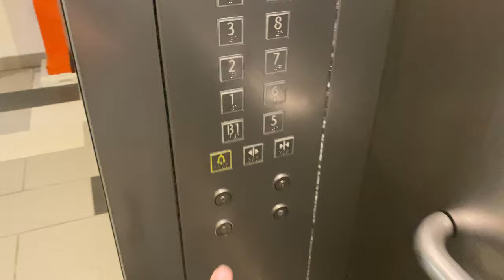KONE S MONOSPACE MRL @ SIT@NP [FIREMAN LIFTS]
The Singapore Institute of Technology operates satellite campuses in each of the 5 polytechnics in Singapore, which includes Ngee Ann Polytechnic.

The fireman lifts serve the rooftop of the building, which is presumed to be a service level out-of-bounds to the visiting public.